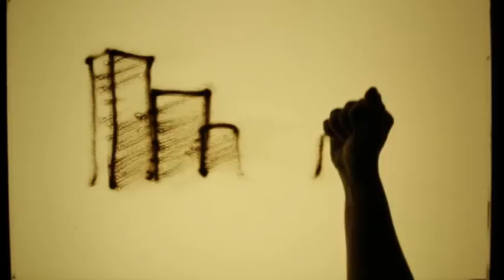Happy Birthday Dr. MAHESH BALASO LIGADE – Exclusive sand art brought to you by JBCPL